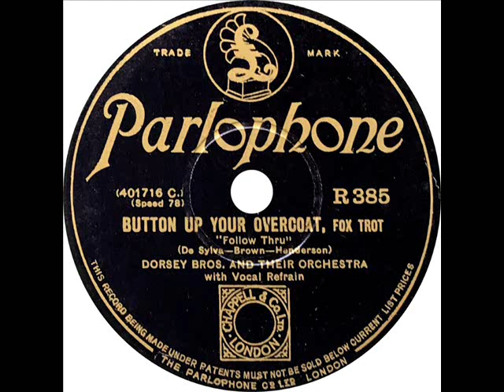Dorsey Brothers - Button Up Your Overcoat (Smith Ballew)